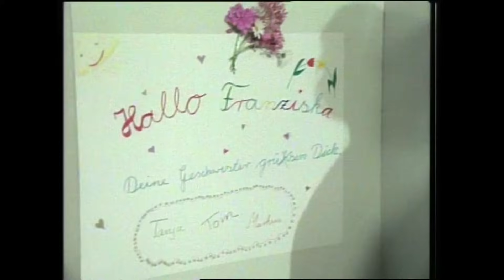Ich heirate eine Familie Teil 6 ( Der blaue Brief )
Wer hatte als Kind keine Angst vor blauen Briefen :)
Hätte man als Kind nur schon gewußt das Erwachsen sein, viel viel schwerer ist...